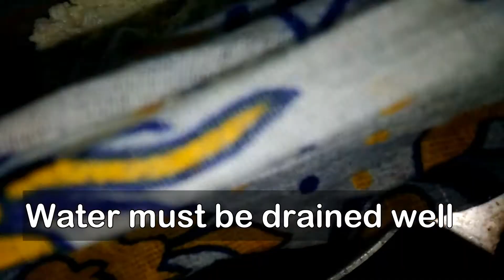Mohanbhog sweets//Special sweets recipe by Afrozy Noor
So soft and perfect sweets recipe, perfect sweets making at home,Bengali sweets recipe,how to make mohanbhog sweets, how to make mohon bhog sweets